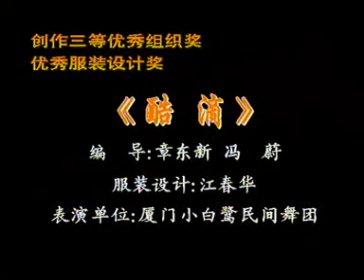酷滴 * Tribal dance